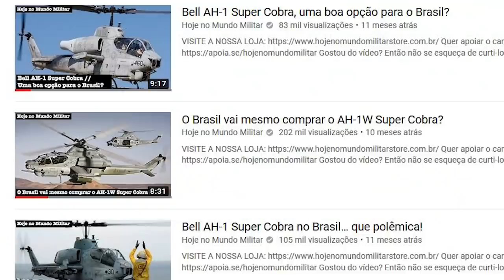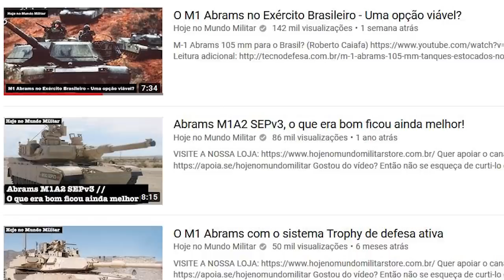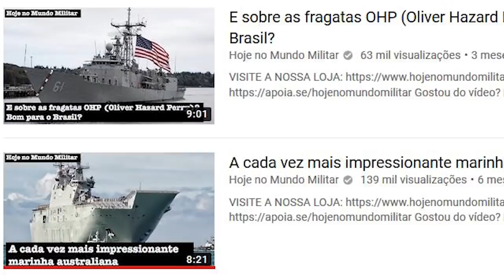Navios, tanques, helicópteros... dos EUA para o Brasil - Interessa ao nosso país?